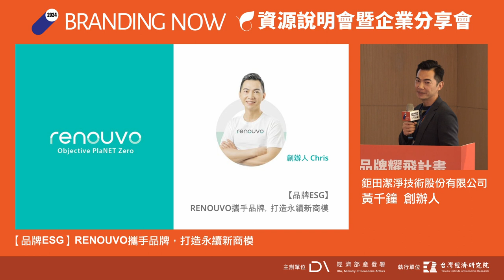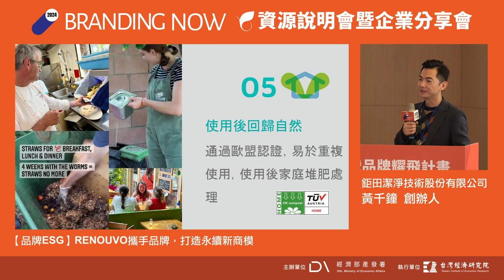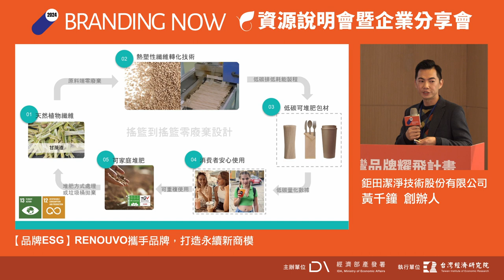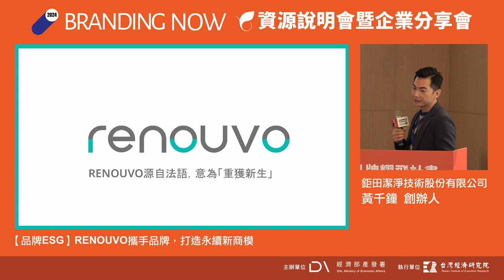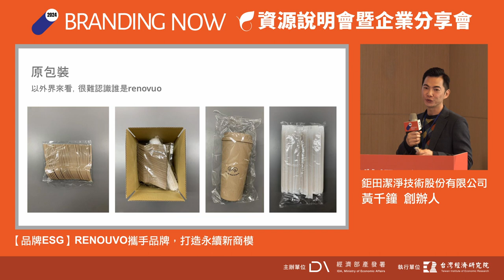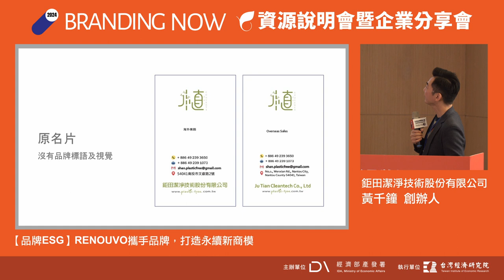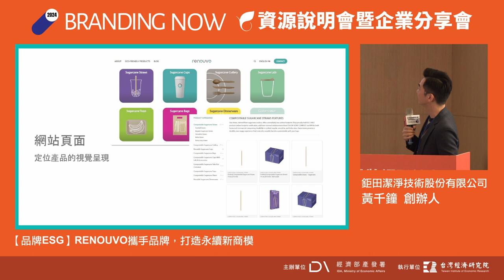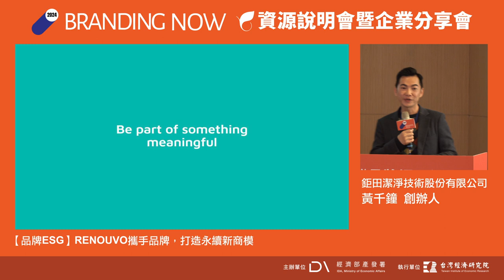2024 BRANDING NOW -【品牌ESG】RENOUVO攜手品牌，打造永續新商模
2024 台灣品牌耀飛計畫資源說明暨企業分享會 - 高雄場

【品牌ESG】RENOUVO攜手品牌，打造永續新商模
鉅田潔淨技術股份有限公司｜黃千鐘 創辦人

鉅田潔淨主力將原本要丟棄的廢棄物，如甘蔗渣、咖啡渣變成可以再利用的材料，生產相對高值可循環的產品。

在接觸品牌計畫前，鉅田對外的介紹非常產品導向，即使一直以來的發展都跟ESG相關，但直到品牌顧問點出，鉅田在做的事情其實就是SDGs的第12與13項，怎麼會沒有以此溝通呢？鉅田才意識到自己要以品牌思維重新出發。

2018、2019年時的鉅田品牌名稱為100%植，公司最大市場在歐洲，但在國外參展時，這個名稱客戶並不知道怎麼念。2022年參加品牌計畫，顧協助釐清出鉅田是淨零碳排的提供者，可以提供相關服務跟建議。因為這樣的聚焦，鉅田的商業模式也因此調整，以前只賣產品，現在也提供服務，更甚而提供諮詢建議給客戶。現在鉅田能提供企業減少碳足跡的方案，參與各國的永續論壇分享經驗。

「品牌的定位聚焦，真的讓鉅田的商業模式走向完全不同、以前從沒想過的方向。我們現已不是客戶認知的製造商，現在客戶跟我談的都不是生意上的買賣，而是溝通附加價值、討論如何合作共好。」鉅田創辦人黃千鐘說到。

品牌顧問引導品牌既然要外銷、宣導理念，就要有很容易認得的名字，因此2022年品牌就重新命名為RENOUVO，源自法語，代表重獲新生之意，符合鉅田的品牌理念。為了扣合品牌承諾，鉅田在包裝素材、官網、參展上，都選用簡單潔淨、減少印刷的方式，也改變過去只講產品的溝通模式，與客戶取得共鳴。

很幸運的是，近幾年全球強調ESG，又碰上品牌計畫與顧問，讓鉅田的能力可以完整呈現，這幾年公司業績成長，同仁共識也逐漸凝聚。環保不是表象，品牌、ESG更不是口號，要找到屬於自己的使命、全心付出學習，從內到外實踐，才是真的永續經營。